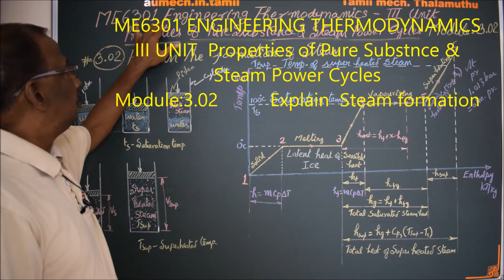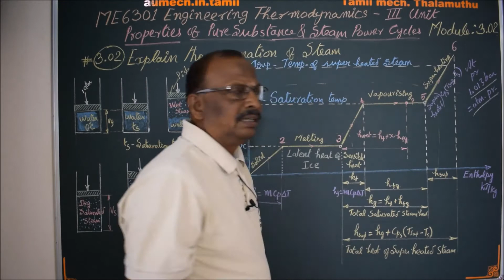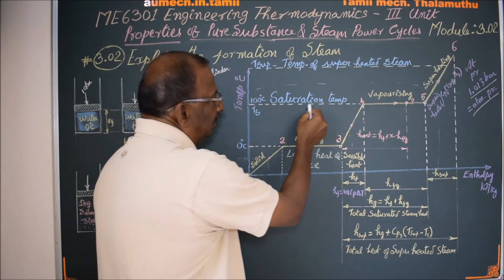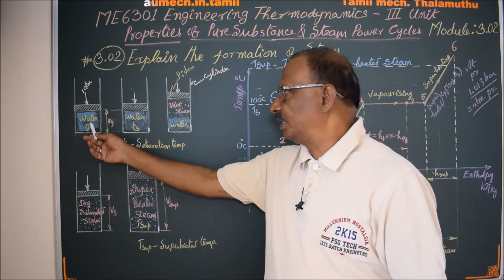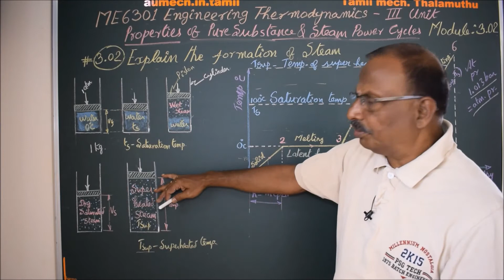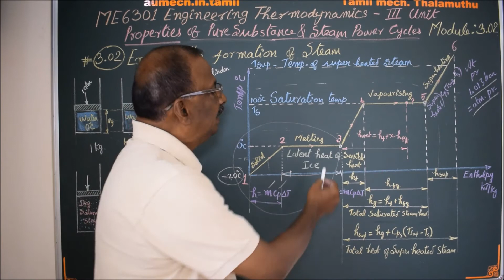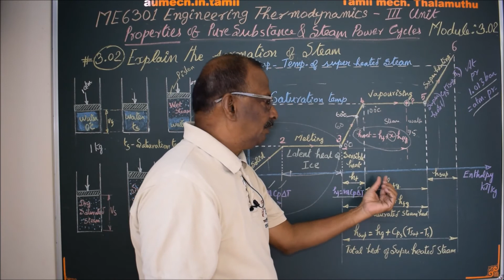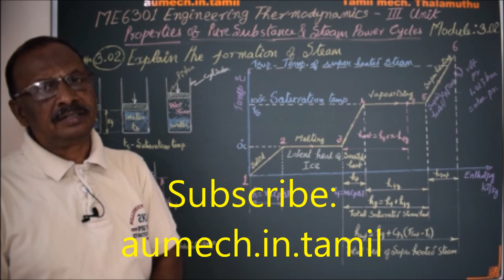Steam Generation - M3.02 - Engineering Thermodynamics in Tamil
I hereby explain the details of Steam generation stages , its technical terms and thermodynamic properties in Tamil.